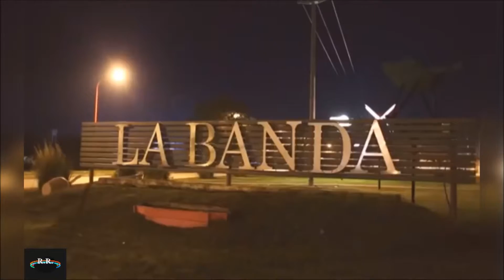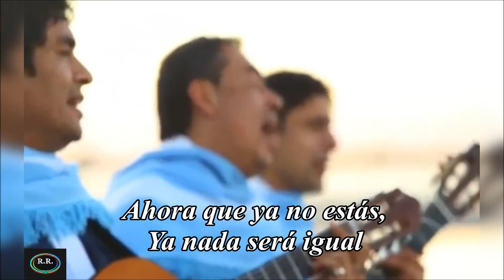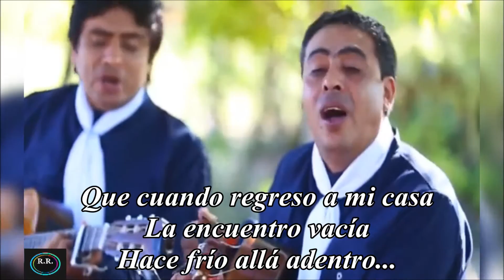Estrellita Dile a Mi Madre - Los Sacheros - ( Letra )